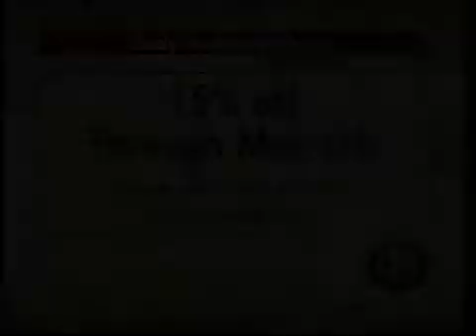BodyMedia SenseWear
Dr. Gurney F. Pearsall, Jr. talks about Weight Loss and the BodyMedia SenseWear Device